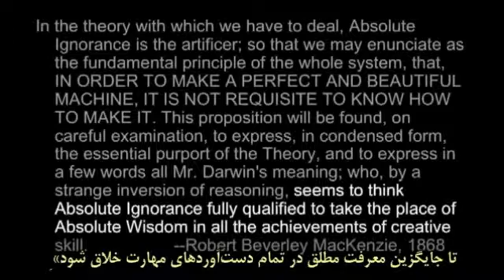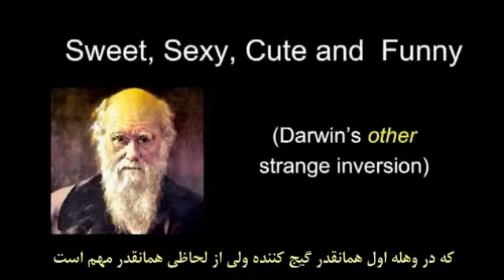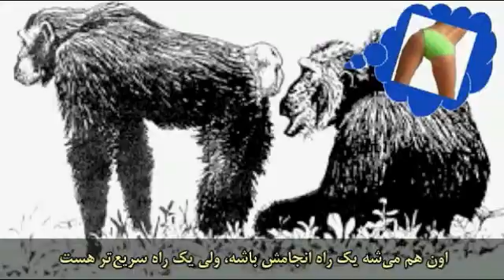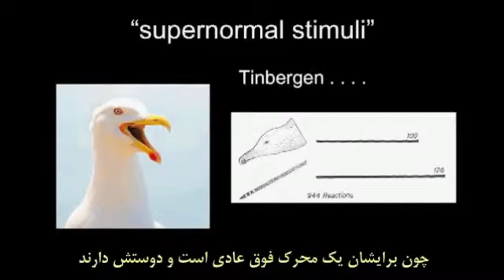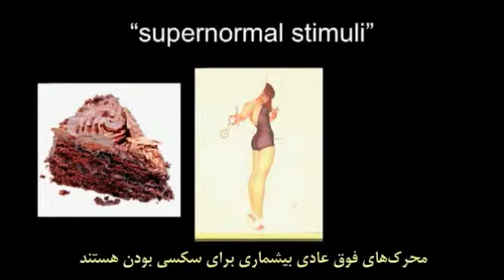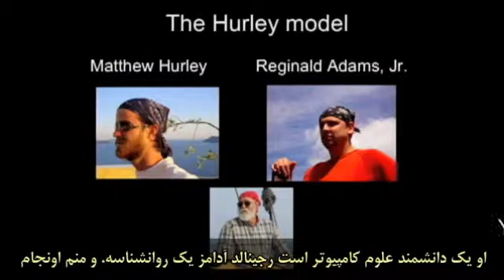Dennett Philosophy in Persian.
دنیل دنت (Daniel Dennett) یکی از مشهورترین فیلسوف‌های زنده‌ی جهان است. کارهای این فیلسوف و دانش‌پژوه آمریکایی درباره‌ی علوم شناختی، فلسفه ذهن، فلسفه علم، و به ویژه فلسفه زیست‌شناسی فرگشتی (Evolutionary biology) شهرت دارد. وی اهمیت بسیاری به آموختن علم و درک پیشرفت‌های علمی در کنار فلسفه می‌دهد